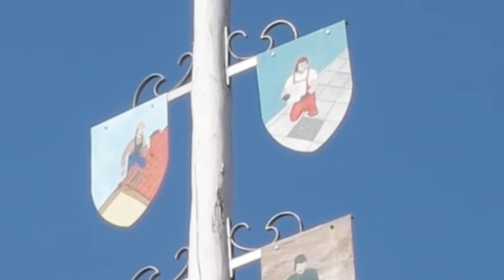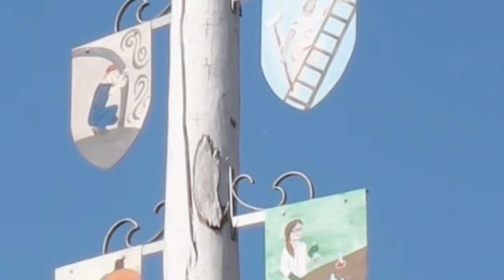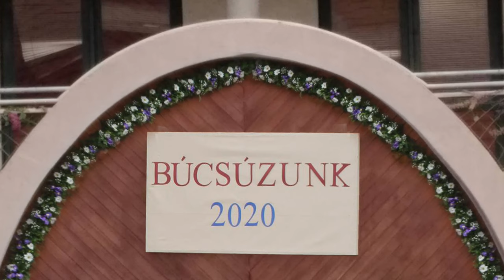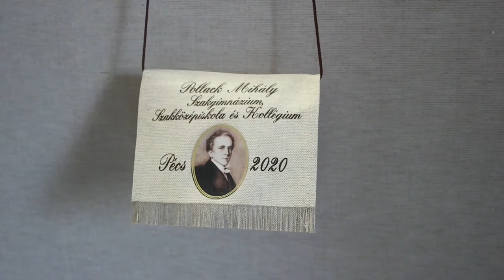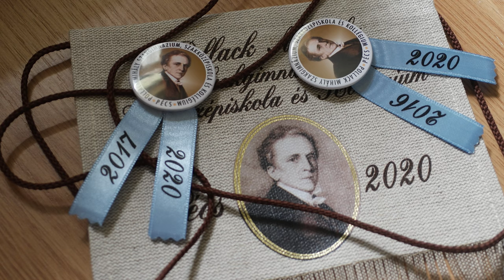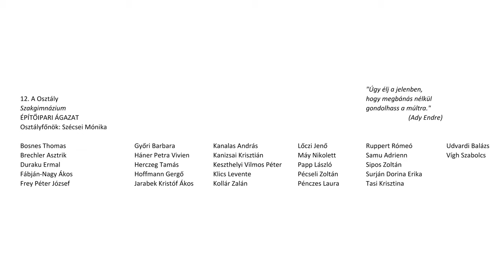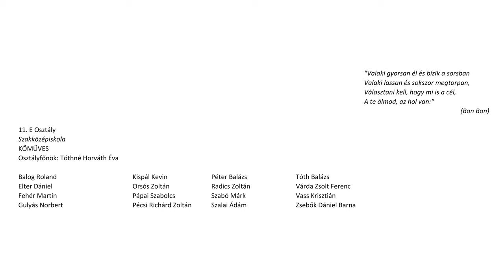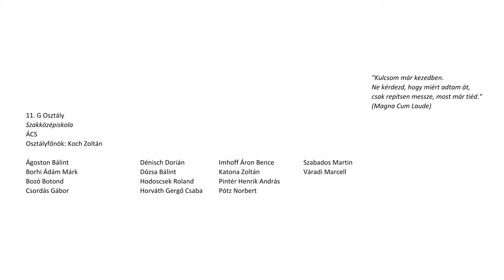Pollack Ballagás 2020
Virtuális ballagás a Pollack iskolában 2020-ban.